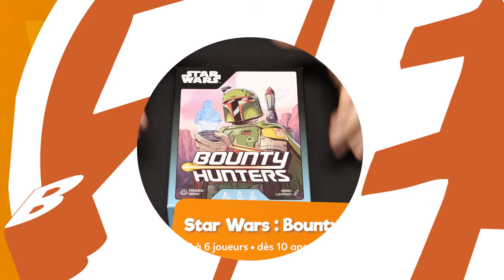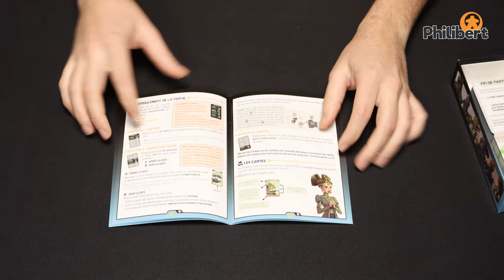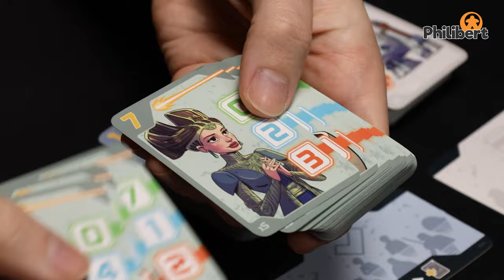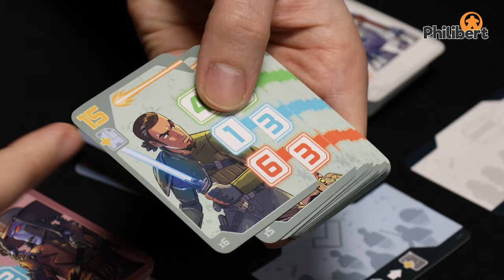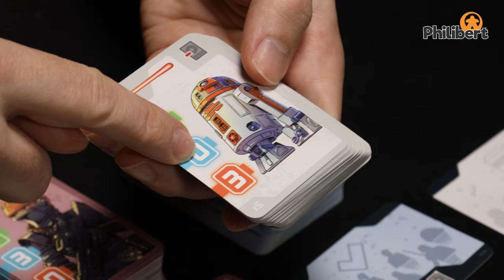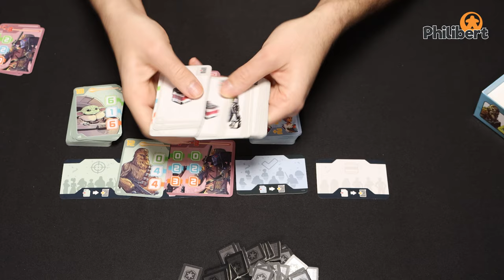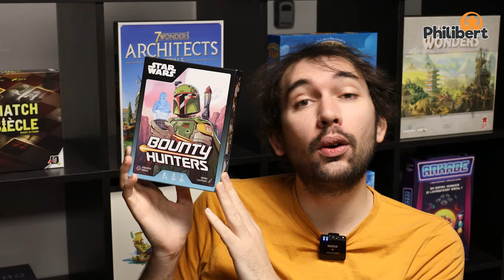Star Wars: Bounty Hunters - Zygomatic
Création : Frédéric Henry
Illustrations : Derek Laufman